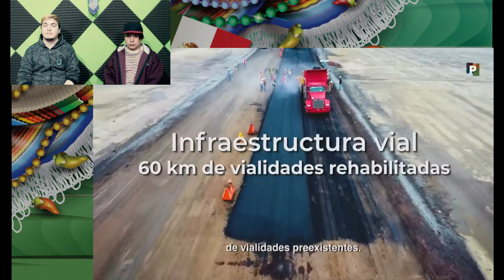🍀 EL PROYECTO MÁS AMBICIOSO de MÉXICO 😍 Parque Ecológico Lago de Texcoco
El parque ecológico es un área de 14 mil hectáreas que fue protegida el 22 de marzo de 2022 a través de un decreto que la convirtió en Área Natural Protegida. Esta decisión dota de protección jurídica y garantiza un mejor futuro", explicó Echeverría.

Con una población de casi 130 millones, una rica historia cultural y gran diversidad, una geografía favorable y abundantes recursos naturales, México se encuentra entre las quince economías más grandes del mundo y es la segunda de América Latina.
finalmente EL PROYECTO MÁS AMBICIOSO DE MÉXICO Parque Ecológico Lago de Texcoco